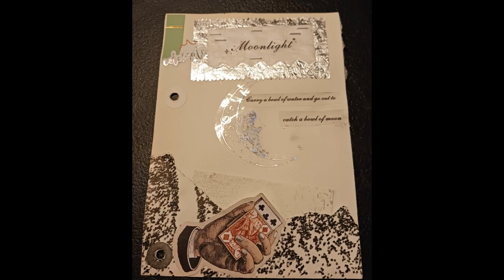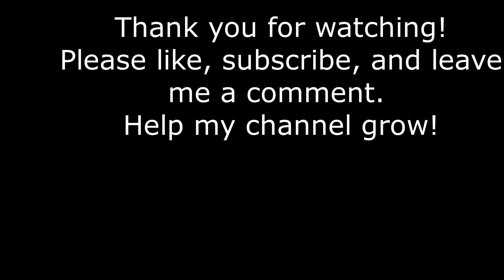2023 Week One Daily Collage Montage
Bonus Short Video!
Please enjoy this week one montage of my 2023 daily collage challenge.